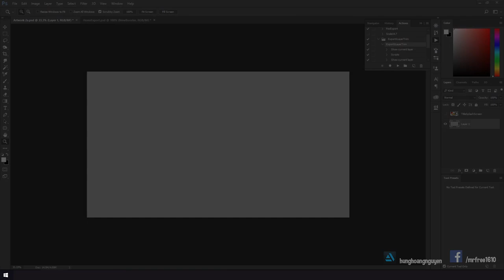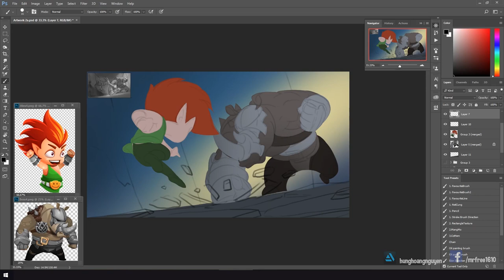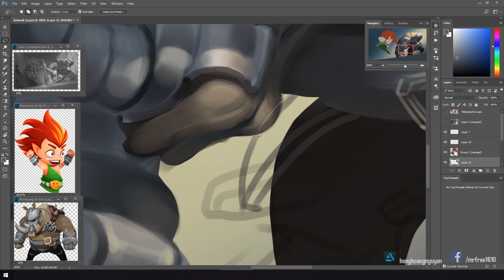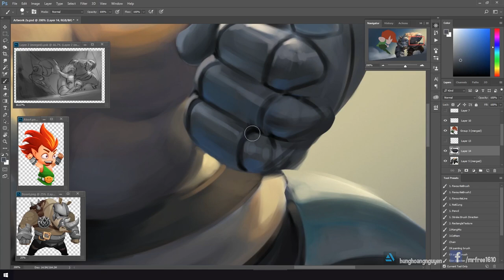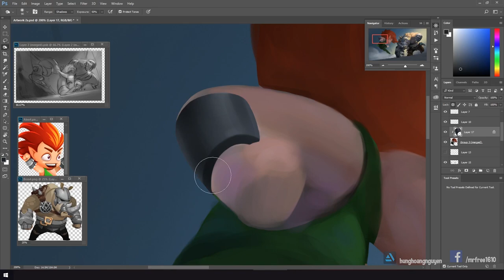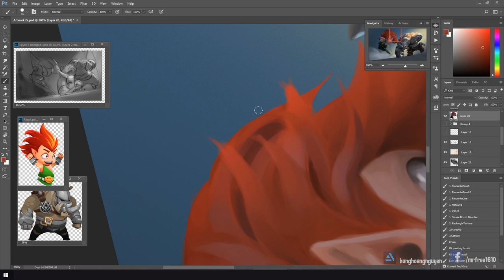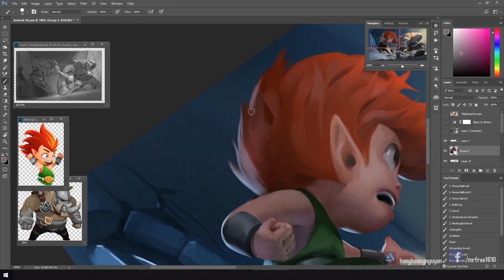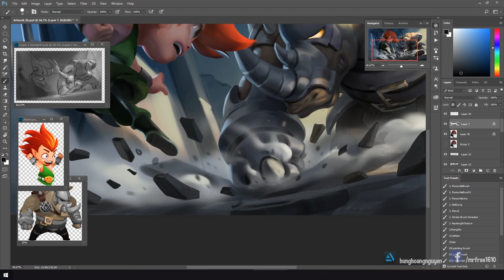Splash Art - Digital Painting Process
My ads artwork for company. Real time is 6 hours.